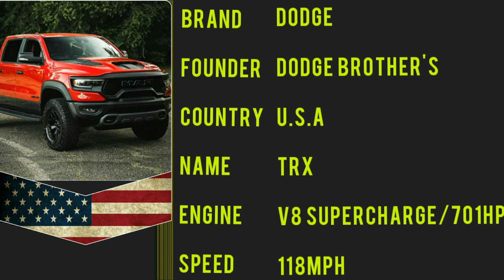top 5 pickup trucks💥💥//with information+sound//part1 🔥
Time to race is a channel made specifically for car enthusisats.vidio on this channel is made with a short duration but still meaningful, here you can see information about your favorite car and can hear the sound of your favorite car exhaust.

-dakar flow by carmen maría and edu